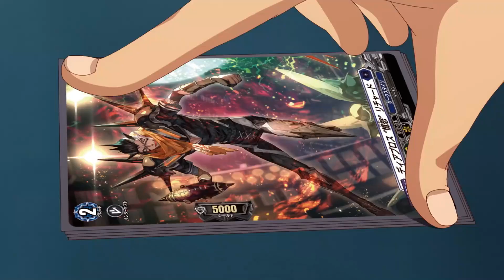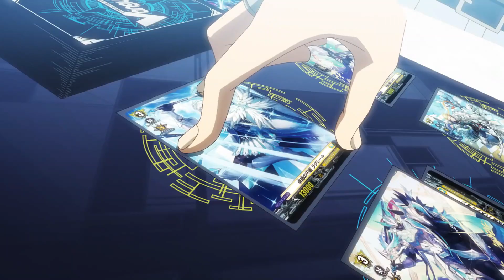Cardfight!! Vanguard: overDress Season 2 | Official Trailer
Cardfight!! Vanguard: overDress Season 2 | Cardfight!! Vanguard: Over Dress

Synopsis: Second season of Cardfight!! Vanguard: overDress.

Type: TV
Aires on: Oct 2021 to ? - FALL 2021
Genres: Game, Comedy
Source: Original
Animation Studio: GIFTanimation | Kinema Citrus | Studio Jemi

[STAFF]
Director: Ken Mori
Series Composition: Ken Mori | Natsuko Takahashi
Original Concept: Takaaki Kidani
Original creator: Akira Itō
Original Character Design: CLAMP
Character Design: Hiroyuki Saita
Art Director: Sayaka Kashiwamura

©Cardfight!! Vanguard: overDress Associates